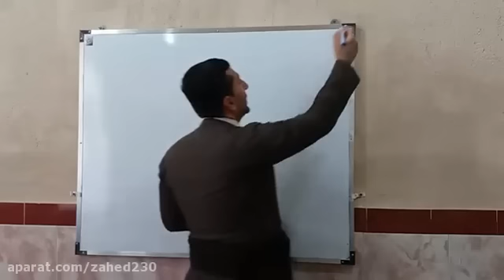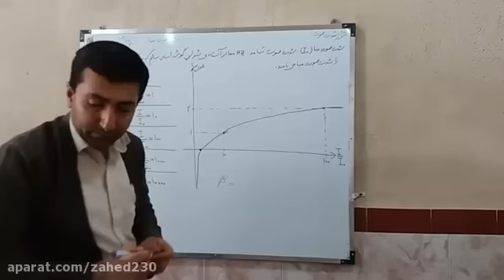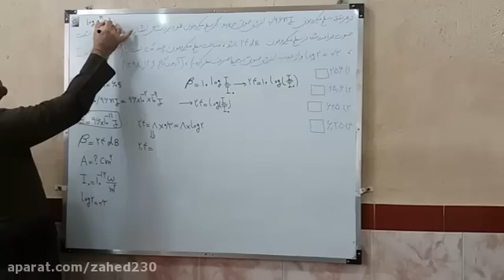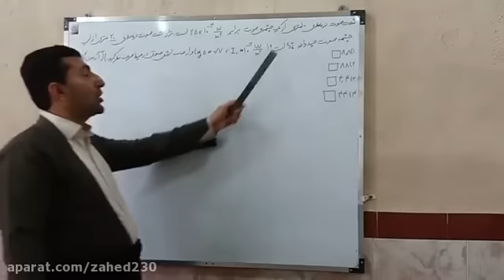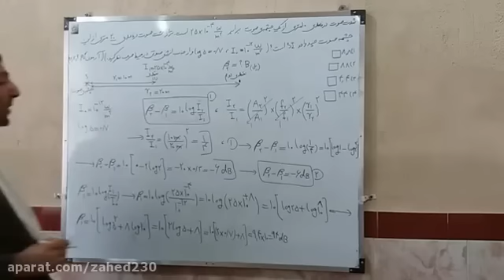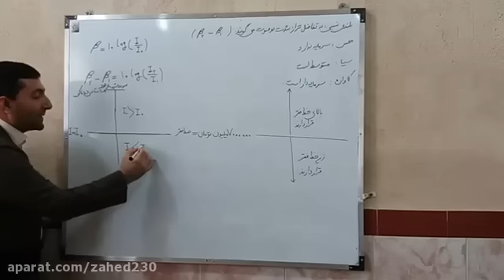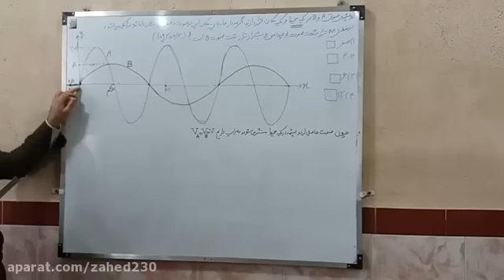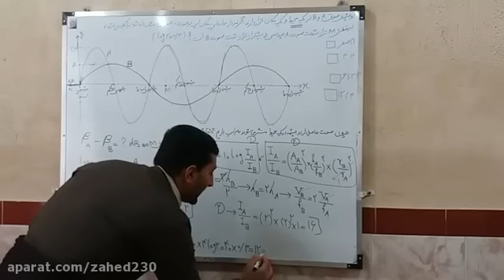Teaching the intensity of the voice, the realization of the intensity of the human voice